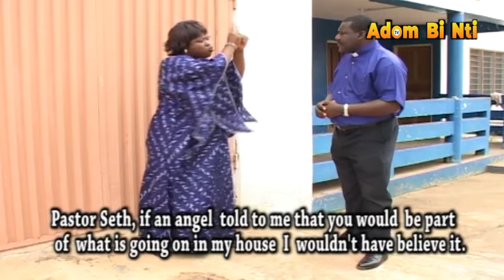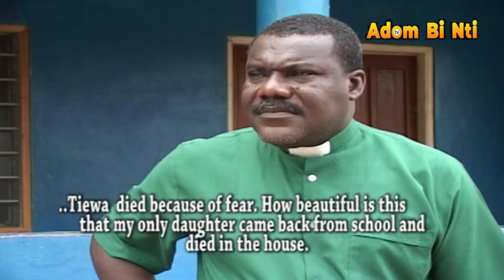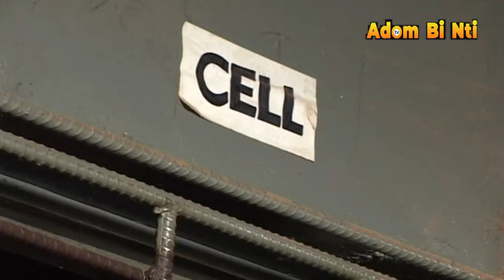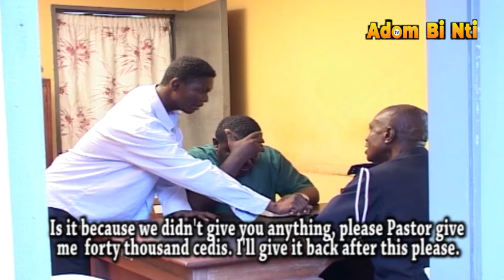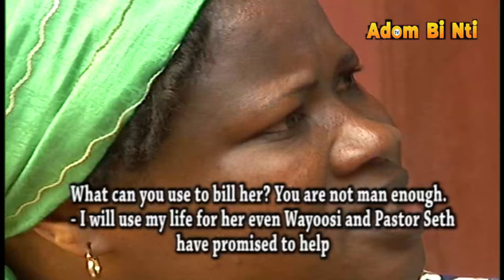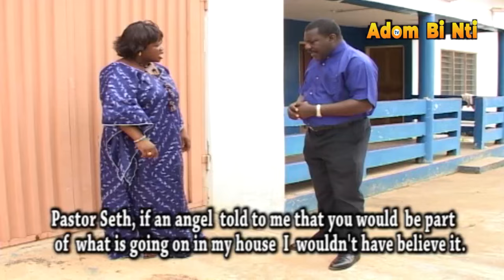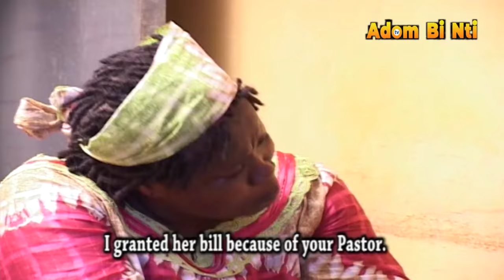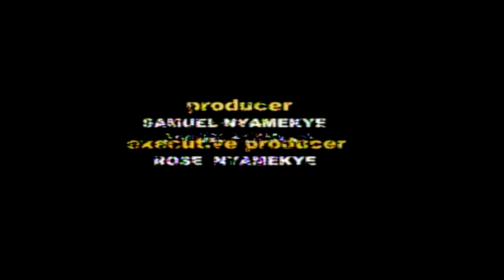ENE NYAMESOM PART 7